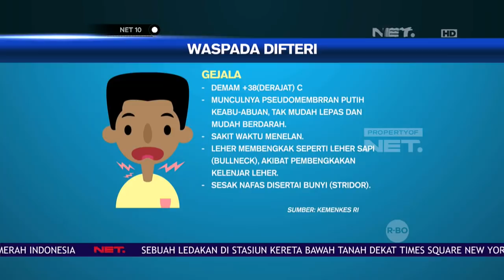Nyaris Punah, Tiba tiba Difteri Bangkit Kembali - NET 10